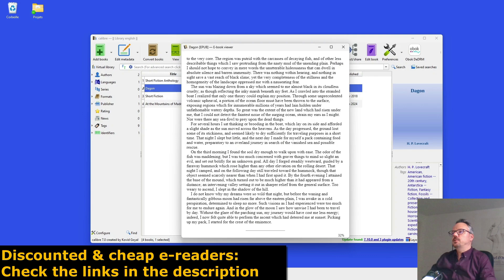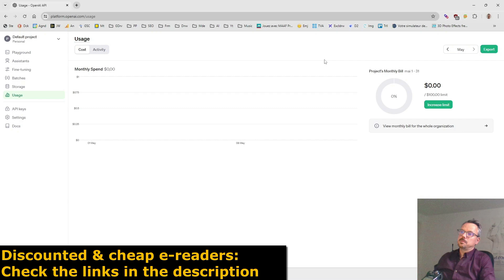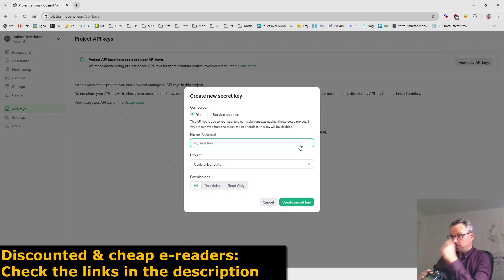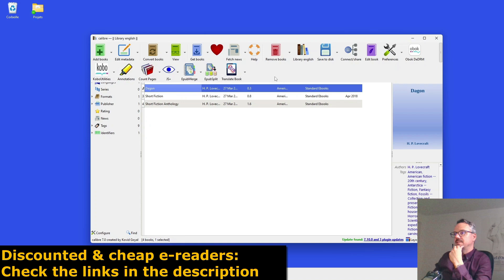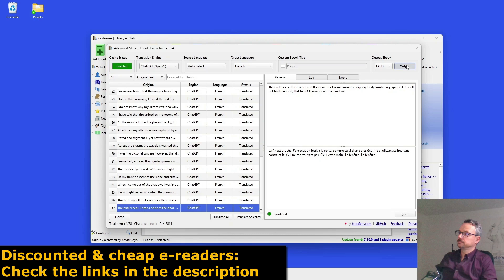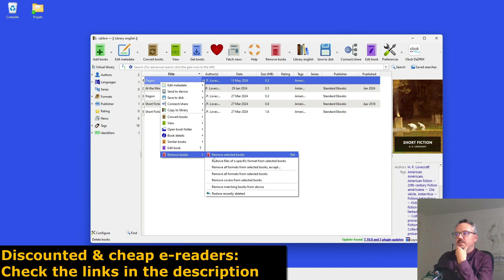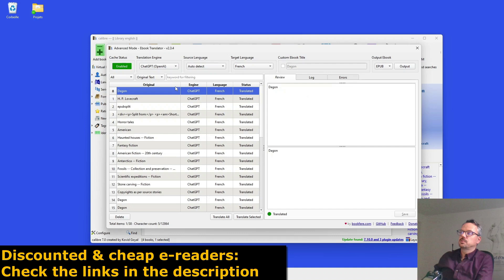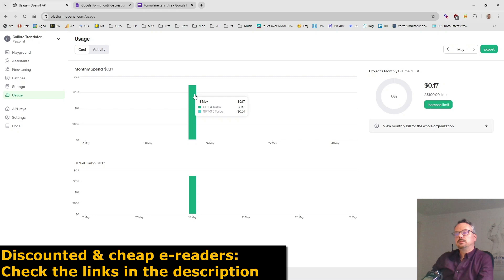How to translate ebooks (epub)?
The automatic ebook translation solution I'm proposing will be useful to both readers and publishers who want to have their book translated. Full explanation